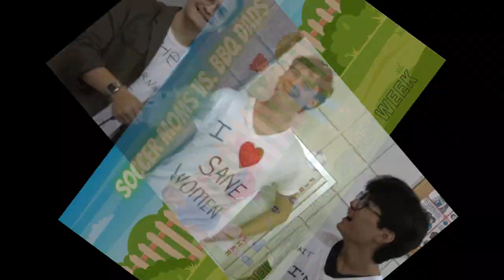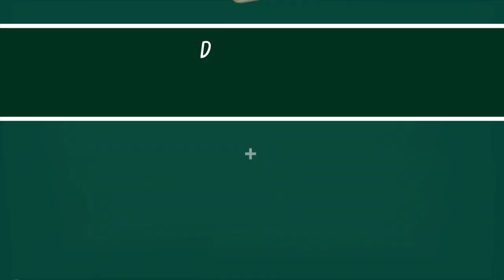CMHS KNYT News 2023-24 Ep3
Thanks to WSAZ for coming to our school for Fired Up Friday. Thanks to everyone who provided pictures and footage.